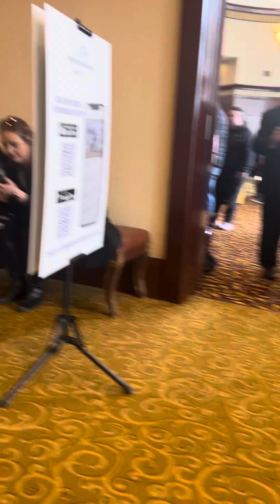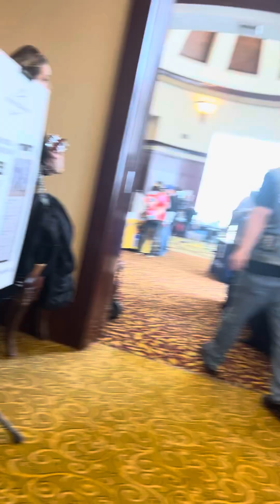Chuck Nilosek of Plymouth Rock TV at New England Fan Fest with Geek.Bar - 2.17.2024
Chuck Nilosek of Plymouth Rock TV Talks Pro Wrestling & Geek Culture Content & Evolution at New England Fan Fest with Geek.Bar - 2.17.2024